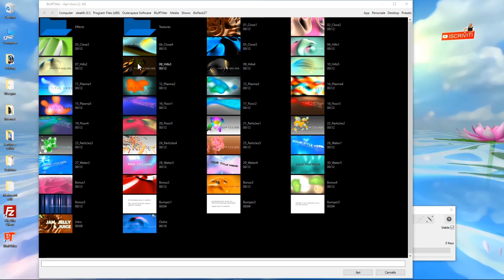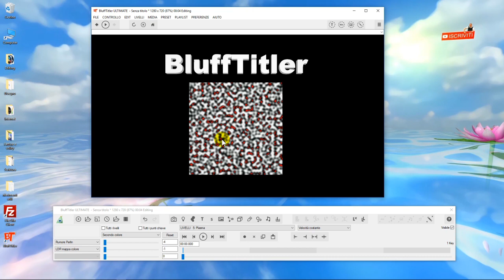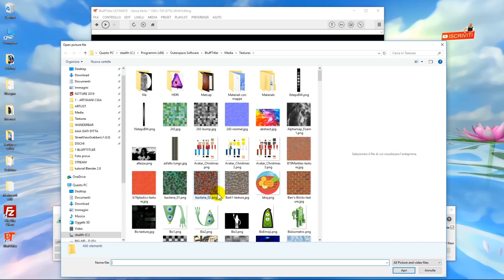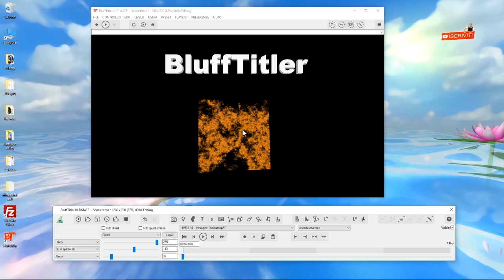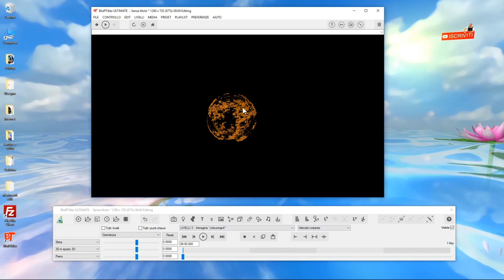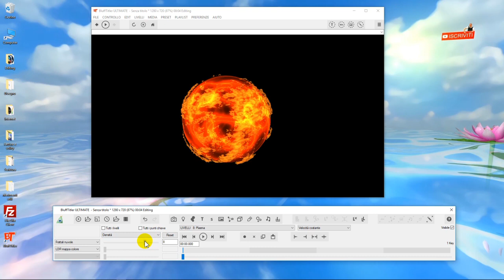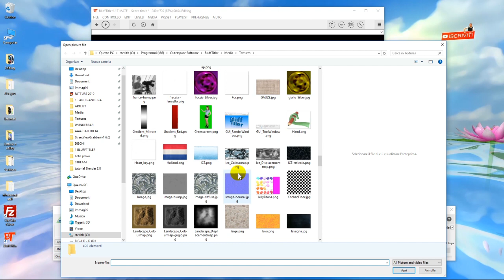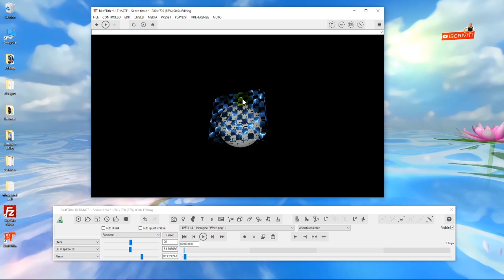Superfici "modifier" in BluffTitler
ecco come creare lo stesso effetto in BluffTitler senza nessun oggetto esterno. (vedi altri tutorial di Blender 2.8)